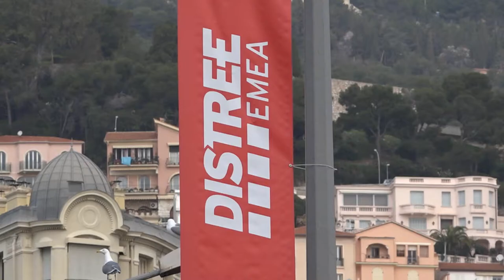Anda Seat - 60 Seconds to Convince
Anda Seat present their latest gaming chair in the Best Product Design category